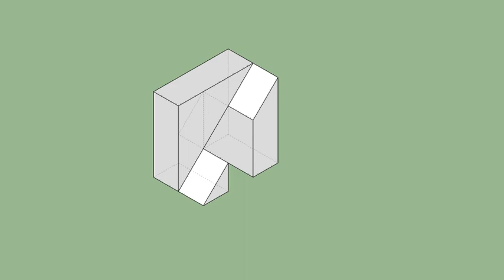育才出版-基礎圖學空間感練習本-第093第115題（三視圖轉等角圖部份）